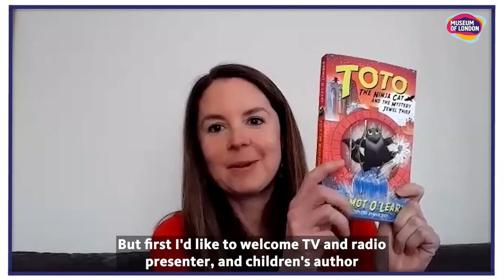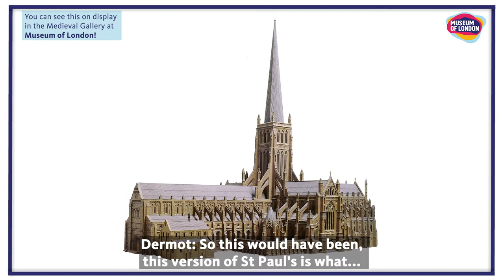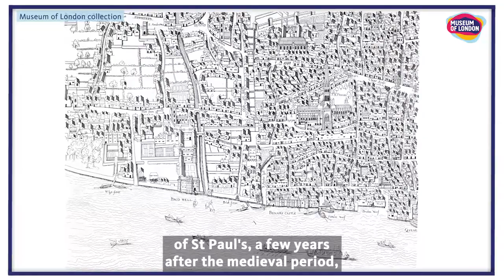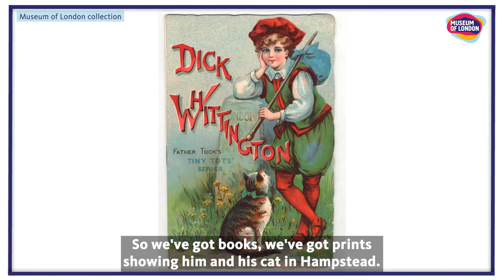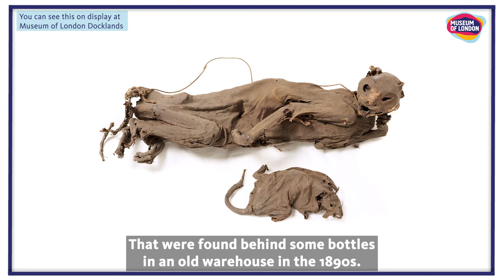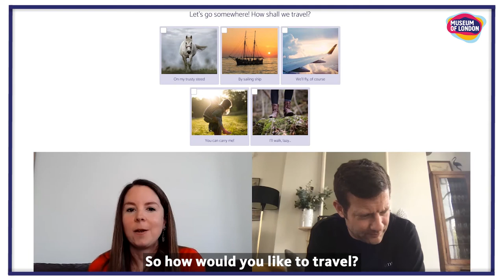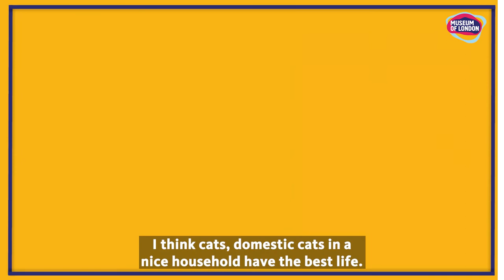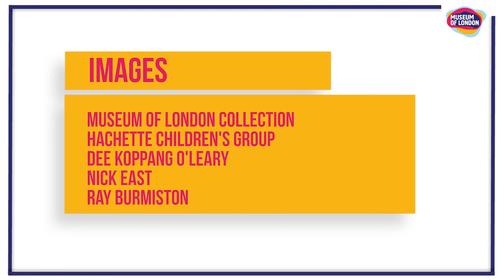Toto the Ninja Cat x Museum of London | In Conversation with Dermot O'Leary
Join us for a PAWsome exclusive online event celebrating Toto the Ninja Cat and the Mystery Jewel Thief, the new children’s book written by Dermot O’Leary and illustrated by Nick East!

Dermot O'Leary, broadcaster and author of the Toto the Ninja Cat series will be joined by Museum of London curator Meriel Jeater to delve into the history of London and find out what inspired Toto's newest adventures.

From St. Paul's to the legend of Dick Whittington and his faithful cat Tom, discover surprising stories through the eyes of Toto and her gang of friends.

By the end, you will be ready to take our Beasts of London quiz and find out where in the pack you'd fall in the capital animal kingdom!